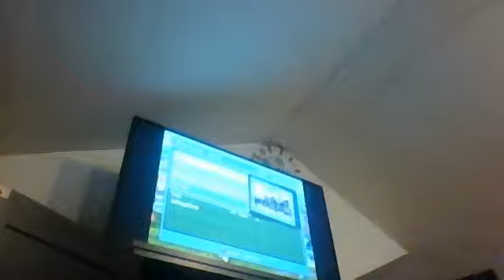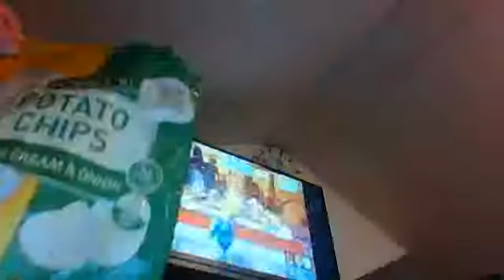Plants vs. Zombies Garden Warfare part.1 Garden Ops.(My first video.)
This video was my first video I ever made on YouTube where I play Plants VS Zombies Garden Warfare as a zombie and plant playing X-Box Live matches against other players that I can find to battle but I also tell about my YouTube account in this video! I hope you enjoy!